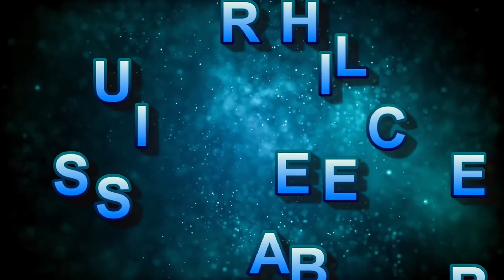Green Screen Bird Flying | Graphics For Videos No Copyright (Free To Use)